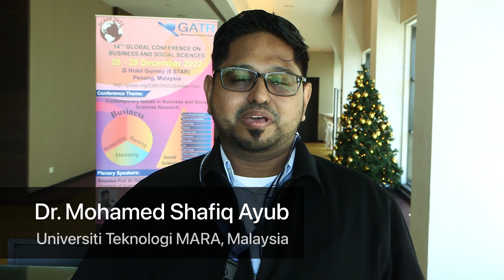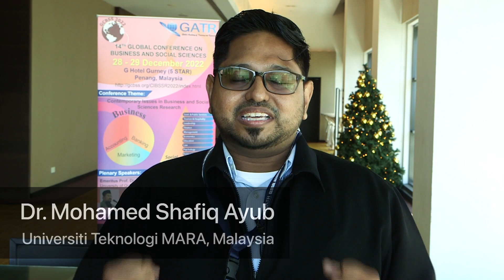GCBSS Testimonial 232: Dr Mohamed Shafiq Ayub, Universiti Teknologi MARA, Malaysia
GCBSS Testimonial 232: Dr Mohamed Shafiq Ayub,
Universiti Teknologi MARA, Malaysia